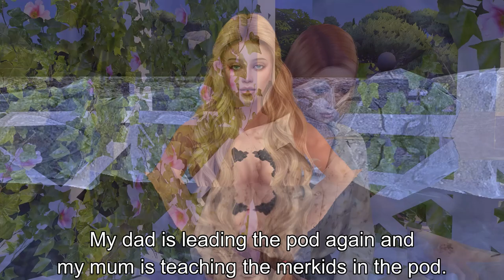A Mermaid's Tale | Series 2 - Episode 1 | 5 Years Later | A Sims 4 Series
Five years after Lorelei’s defeat, Caspian struggles with her deteriorating condition. Meanwhile, Ava, Adrian, and Enzo enjoy a fleeting moment of normalcy, but Caspian worries about new the looming threat of Ava and Adrian’s upcoming moon cycle. Kai secretly visits Lorelei, leading to a dangerous encounter. But will Kai’s curiosity lead him into more danger?